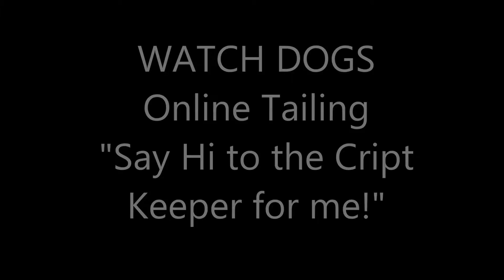WATCH DOGS - Online Tailing, Say Hi to the Crypt Keeper